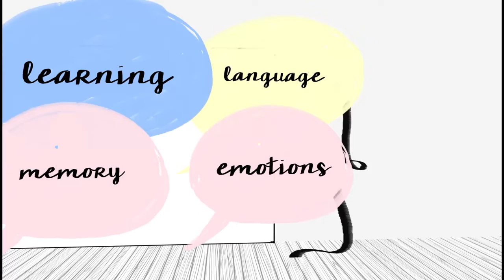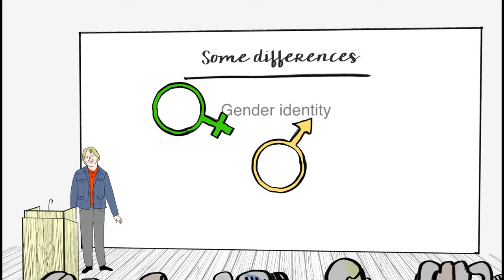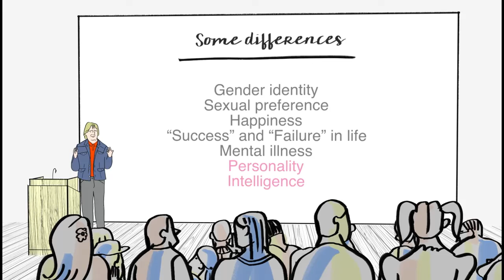Lesson 51 - DIFFERENCES: How are we different| Introduction to Psychology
In this module, you will learn human variation. The focus will focus on personality and intelligence, and the role of genes and environment in explaining individual differences. The second half will focus on clinical psychology by reviewing prominent mental illnesses and therapies.
Learning Objectives
Recognize the importance of studying differences in humans
Distinguish reliability from validity
Understand generally how psychologists have historically classified personality and the most typical way that psychologists now measure personality variation
Explain the usefulness of the Big Five
Distinguish Spearman’s g from s
Assess the usefulness of IQ tests
Understand the definition of heritability and provide examples of traits that are likely very heritable and traits that are likely not heritable
Distinguish shared environmental factors from non-shared environmental factors
Explain what different contrasts, such as between identical twins raised apart, can reveal about heritability
Identify two big findings from behavioral genetics
Understand and explain the implications of Lewontin’s plant plot metaphor with respect to within-group and between-group differences
Explain the Flynn effect
Understand the different explanations of high similarity between parents and children
Understand the importance of studying mental illness
Explain the different views on mental illness
Understand the positive and negative symptoms of schizophrenia
Distinguish the four different subtypes of schizophrenia
Understand the basic psychological malfunction associated with schizophrenia
Understand the proposed theories about the causes of schizophrenia
Understand the symptoms of and causes of major depressive disorder
Understand the explanations for why women are more prone to major depressive disorder than men
Distinguish bipolar disorder from major depressive disorder
Understand the symptoms of bipolar disorder
Understand the idea of suicide contagion and evidence for and against it
Understand the symptoms of and potential causes of generalized anxiety disorders
Understand the symptoms of and potential causes of phobias
Explain why classical conditioning cannot account for the development of phobias and the advantages of the preparedness theory
Understand the symptoms and potential causes of obsessive-compulsive disorder
Understand the symptoms of disassociation disorders
Distinguish between the three types of disassociation disorders
Understand the controversy surrounding dissociative identity disorder (DID)
Distinguish paranoid, narcissistic, dependent, histrionic, and borderline personality disorder from one another
Understand the controversy around personality disorders
Explain the symptoms of antisocial personality disorder
Explain psychodynamic therapy and some components and techniques of this type of therapy
Explain behavior therapy and some components and techniques of this type of therapy
Explain cognitive therapy and some components and techniques of this type of therapy
Understand the concept of regression to the mean and this concept’s relation to judging the efficacy of therapy
Summarize what we know about the effectiveness of therapy